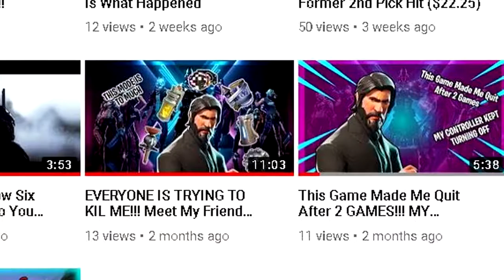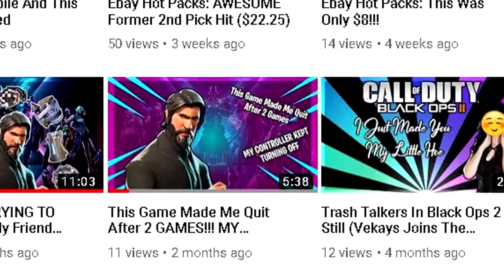I Edited A Gaming VIDEO for a Subscriber [WATCH HERE] - mobile version of call of duty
Whats Up Squad Your BOY back again with that thing i do make random videos !! this one is something different a Subscriber came forward asking for help so i took his footage and turned it into a some what awsome video !!!